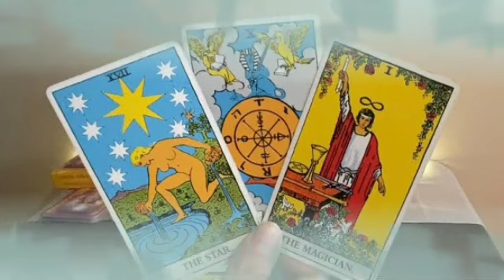برج الجدي ♑ طرف تالت يظهر في حياتك😔مفاجأة غير متوقعة😲باب اتفتح يا جدي🤲